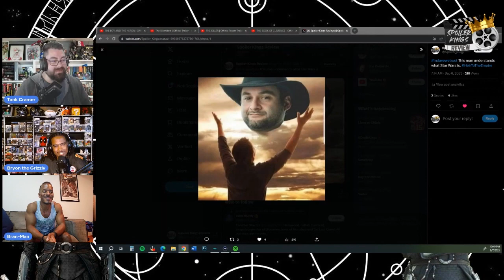Ahsoka episode 4 Breakdown | He's Back!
Dave Filoni did it! He brought HIM back. This episode of Ahsoka was one of the best Star Wars content we got in years. From the saber fights to the dialogue and of course the the big reveal at the end. We absolutely loved this episode.

Infraction - Atlas [No Copyright Epic Music]